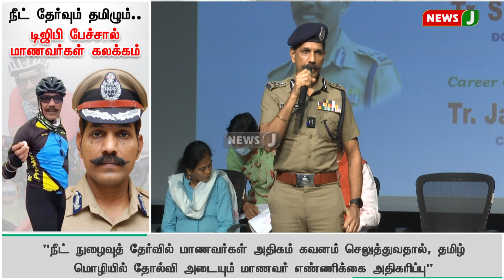நீட் தேர்வும் தமிழும் ... டிஜிபி பேச்சால் மாணவர்கள் கலக்கம் | C. Sylendra Babu | Tamil News | NewsJ